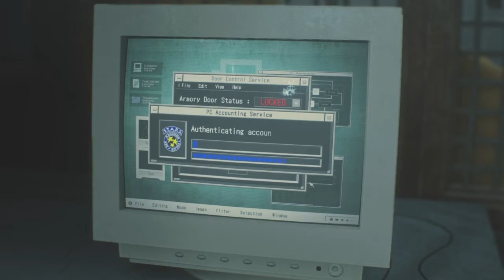RESIDENT EVIL 2 - CLAIRE(B) MODO PADRÃO/PARTE 4(GAMEPLAY COM COMENTÁRIO PT-BR)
Video de Gameplay de Resident Evil 2 Remake, lançado em 2019 pela Capcom para Playstation 4, XBOX ONE e PC.O Game é considerado uma Reimaginação do clássico de 1998 e trás a estréia de Leon Kennedy e Claire Redfield chegando a cidade de Raccon City. Um Virús perigoso vazou do Laboratório da Umbrella e contaminou a cidade inteira, transformando quase todos os habitantes em Zumbis.Os Gráficos e a Jogabilidade  são os pontos altos desse remake mostrando todo o poder da nova geração de Consoles.
EPISÓDIO - RESIDENT EVIL 2 - CLAIRE(B) MODO PADRÃO/PARTE 4(GAMEPLAY COM COMENTÁRIO PT-BR)
DESENVOLVEDORA - CAPCOM
PLATAFORMAS - PS4, XBOX ONE e PC
PLATAFORMA DO VIDEO - YOUTUBE
CANAL - ADILSONNERD GAMER
GAME LEGENDADO EM PORTUGUÊS DO BRASIL